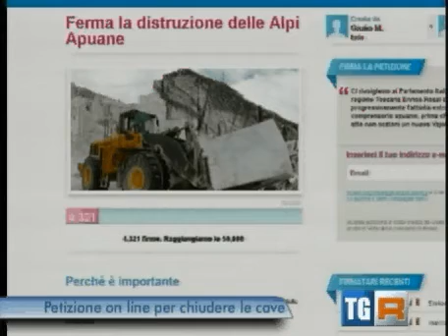Ferma la distruzione delle Alpi Apuane al TG3 - Petizione su Avaaz.org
Grazie per l'aiuto condividi diventa attivista per le Alpi Apuane